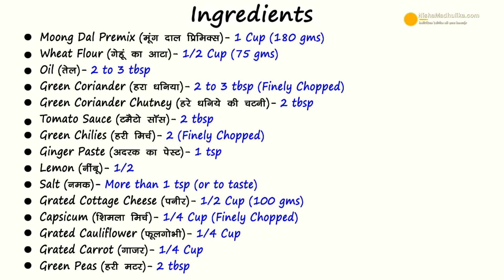‌‌Moong Dal Cheela Layered | मूंगदाल का भरवां डबल चीला । Stuffed Moong Dal Double Chilla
Puffy Moong Dal Cheela, moong dal cheela recipe, moong dal chilla with stuffing, Moong Dal Masala Crepes, green moong dal cheela,

Ingredients for Moong Dal Double Cheela
Moong dal Premix (मूंग दाल प्रीमिक्स ) - 1 cup (180 gms)
Wheat flour (गेहूं का आटा ) - 1/2 cup (75 gms)
Green coriander chutney (हरे धनिये की चटनी ) - 2 tbsp
Tomato sauce (टमाटो सौस ) - 2 tbsp
Green chilies (हरी मिर्च ) - 2 (finely chopped)
Ginger paste (अदरक पेस्ट ) - 1 tsp
Lemon (नींबू ) - 1/2
Salt (नमक ) - More than 1 tsp or to taste
Grated cottage cheese (पनीर ) - 1/2 cup (100 gms)
Capsicum (शिमला मिर्च ) - 1/4 cup (finely chopped)
Grated Cauliflower (गोभी ) - 1/4 cup
Grated Carrot (गाजर ) - 1/4 cup
Green peas (हरी मटर ) - 2 tbsp

How to make Stuffed double cheela:

1. Take Moong dal Pre mix, add wheat flour add water and make thin batter of pouring consistency.
2. Add salt, stir batter well, add green coriander. Keep the batter aside to puff up for 10 minutes.
3. For paneer stuffing take ,paneer, salt ,finely chopped green chili, ginger paste, lemon juice, green coriander. Mix all igredients well. Stuffing is ready.
5. after 10 minutes, batter is puffed up. If dense add little water.
6. Heat 2 pans,add some oil, spread it evenly. Let the pans cool. Pour batter to make cheela. Roast on low medium flame.Spread oil on the sides of the cheela. Once roasted, flip and roast other side.
7. Spread tomato sauce over one cheela, spread evenly. Put paneer stuffing over it, spread evenly. Put batter over it, close stuffing.
8. Pour oil over it, bit on the sides. Cook cheela on low medium flame for 6 to 7 minutes.
9. Spread green chutney over other cheela roasted likewise, put veggie stuffing, pour batter over it. Then pour oil on it and on sides. Cover and cook on low medium flame for 6 to 7 minutes.
10. After 6 minutes, lift cheela and check it. Flip and roast other side as well. Cover and roast it from below for 5 to 6 minutes.Prepare both likewise.
11. Open and make them crispy for 1 to 2 minutes. Flip cheela and check again. Once roasted it is ready.
12. Cheela is roasted,keep in plate.It takes 16 to 18 minutes to roast one cheela. Cut cheela in any shape.

Serving :
13. Tempting Stuffed double cheela can be served with, green coriander chutney, tomato sauce or any desired dip.